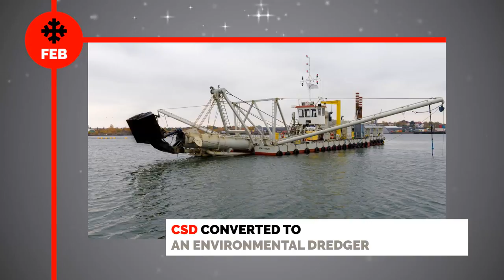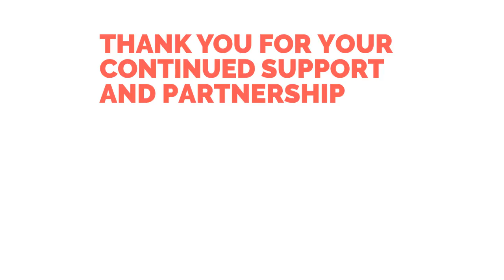Royal IHC Seasons greetings 2017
We look forward to updating you with our announcements, new innovations and career opportunities in 2018. Thank you to all our followers for your continued support through 2017!